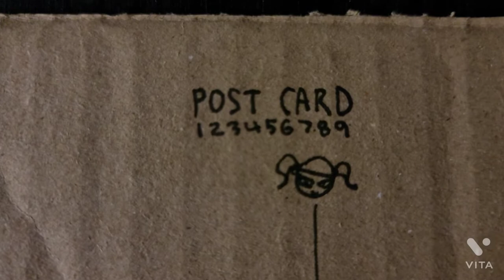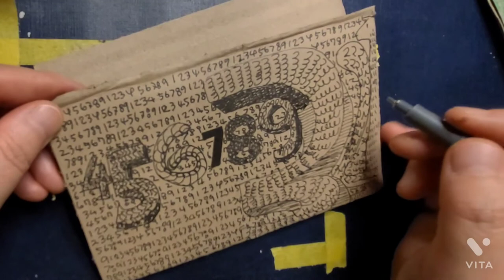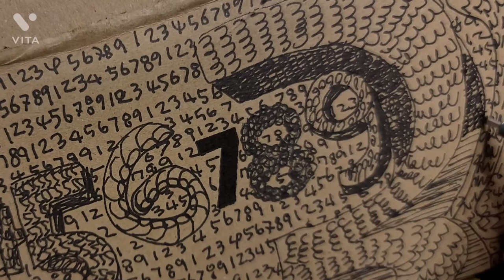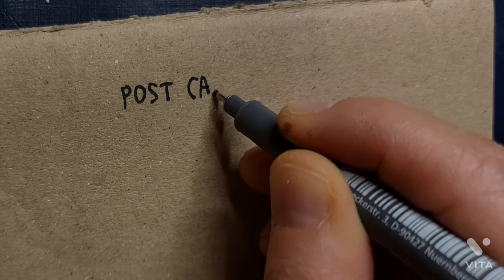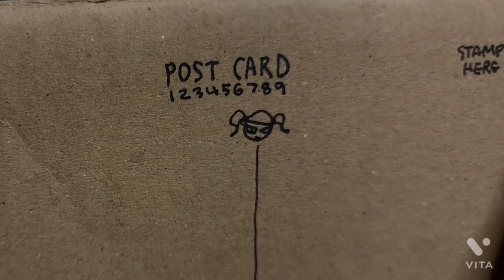재활용 DIY아이디어 낙서하기 ASMR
ASMR
택배박스 엽서 7이 인쇄된 부분에 멍 때리며
낙서하기

Delivery Box doodling
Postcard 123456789